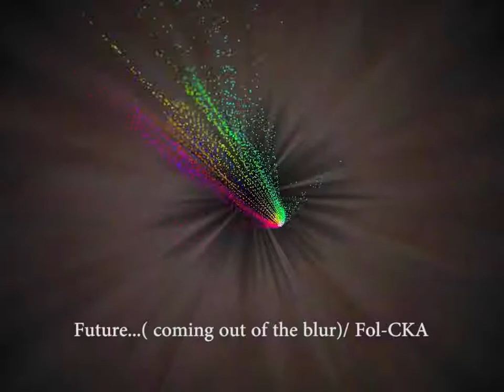Future... (coming out of the blur) - Fol-CKA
This is a funky song of mine dealing with the future and about the idea of being in control of it. But as life shows us often enough  this is just fiction, and this is good!!!.../ Dieses ist ein funkiges Stück und handelt von der Zukunft und der Idee, dass sie kontrollierbar ist. Aber das Leben zeigt uns oft genug, dass dies nur eine Fiktion ist... Zum Glück!!!///Esta canción trata con el futuro y la idea, que tenemos el control total sobre ello. Pero ya que la vida nos muestra cada día, esto es sólo la ficción.. ¡Y esto está bien!